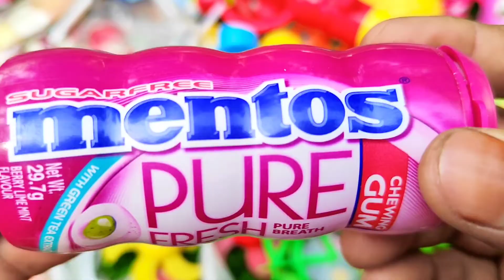New Lot's of candies